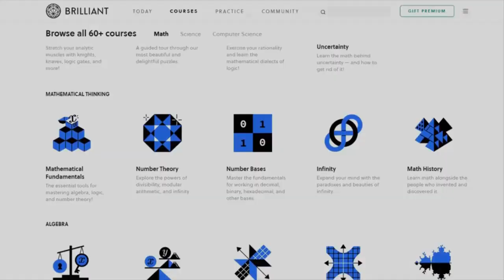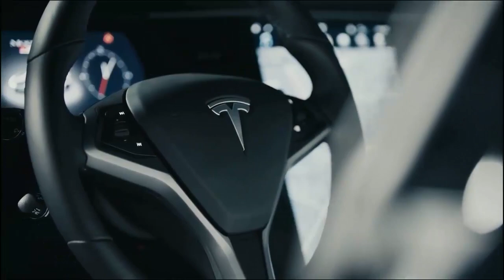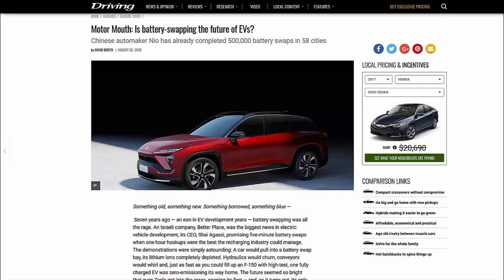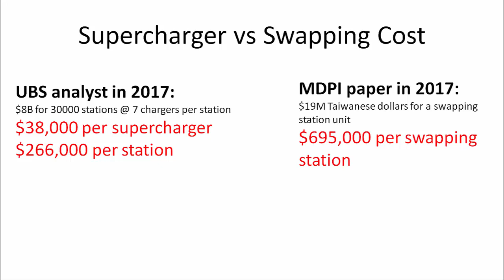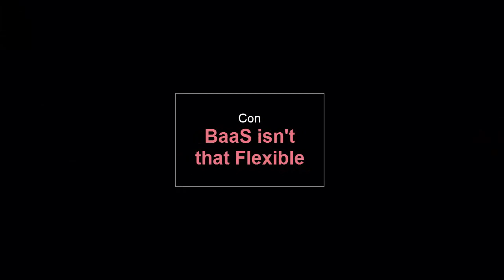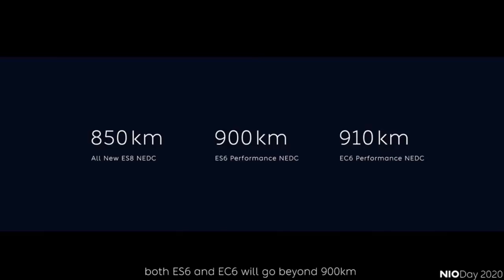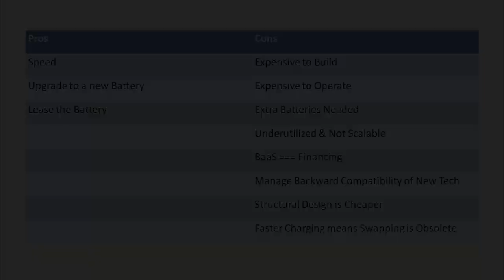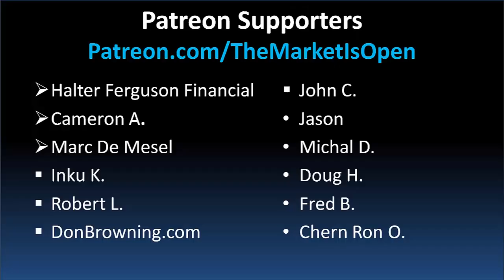Will Tesla Battery Swapping Crush Nio?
Tesla had piloted a battery swapping station in California in 2013. However, the project was shut down, and battery swapping never panned out for Tesla. Meanwhile in China, Tesla competitor, Nio has been building out swapping stations aggressively, and has completed over 500,000 battery swaps to date. Will Elon Musk take Tesla back into the battery swapping business to compete with Nio? Or will Tesla give Nio the entire battery swapping market to themselves.